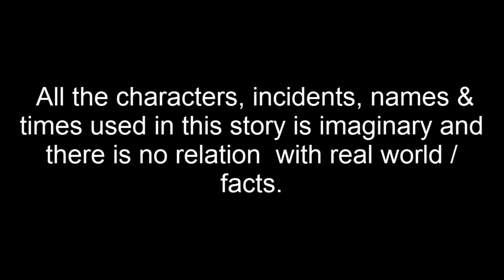অহংকারী হাঁসের কাঠাল বাড়ি | Ohongkari Haser Kathal Bari | Bangla Cartoon | Thakurmar Jhuli | Pakhir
অহংকারী হাঁসের কাঠাল বাড়ি | Ohongkari Haser Kathal Bari | Bangla Cartoon | Thakurmar Jhuli | Pakhir Golpo | Golpo | Tuntuni Golpo